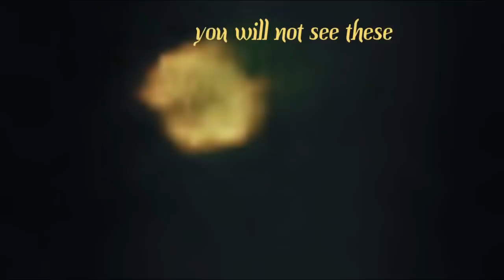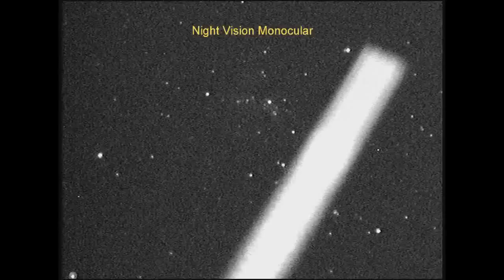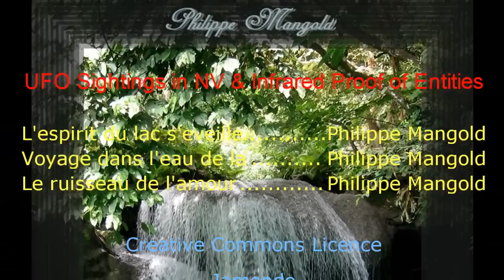UFO Sightings in NV and Infrared proof of entities.wmv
Proof of dimensional entities in Earths atmosphere, whether that be exceptable or not by the larger community is a FACT. The arrogance of people today and the lack of tolerance to new ways and experiences is disappointing to say the least.
The adage "there is more than one way to skin a cat" is prevalent here as science in most strives to pass down only one road and ignore the side paths and dual highways of discovery.
I may not be accepted here in this lifetime as a discoverer of new species, but keep these small contributions as a reminder of what is possible to those who dare to look.